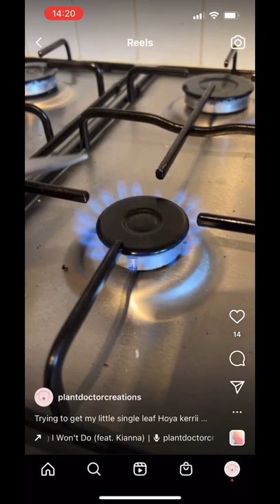Trying to get my little single leaf Hoya kerrii to produce new growth!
I recently saw online that this method would encourage single leaf Hoya Kerrii’s to produce new growth.

The stress of the loss should stimulate new growth…

I’ve never tried it before, so tune in to find out what happens! I’ll be posting her progress ❤️

1. Make sure she’s well watered and fed prior to the insult! Give her the best chance she can get!
2. Sterilise your scissors.
3. Cut off one third off the top of your Hoya kerrii leaf.
4. Leave the plant for a few weeks in a warm, bright indirect light environment.
5. Provide diluted feed and watering when the soil is completely dry.
6. Watch, wait and hope! 🤞🏻

Do you have any tips for encouraging new Hoya kerrii growth? Share in the comments below ❤️